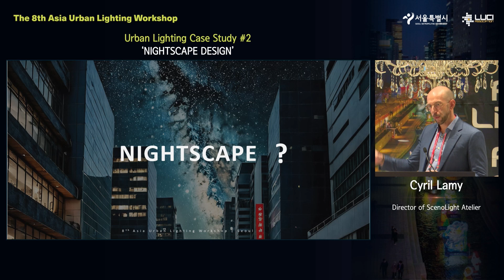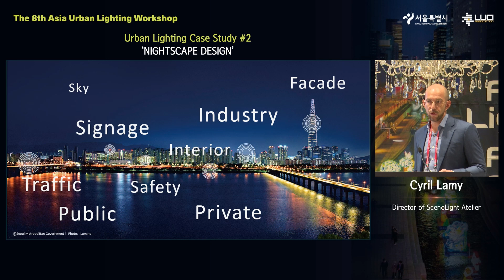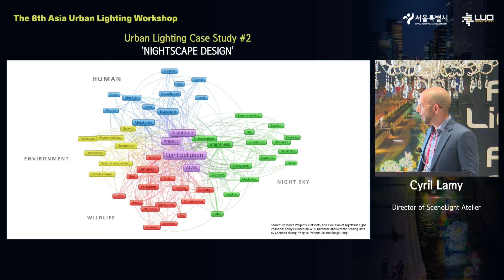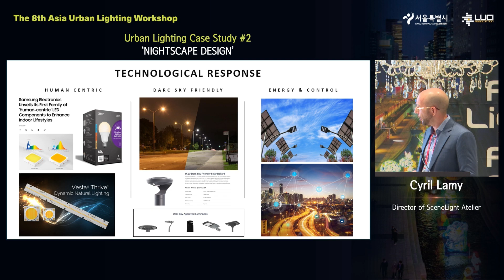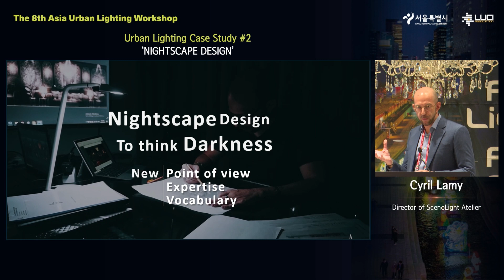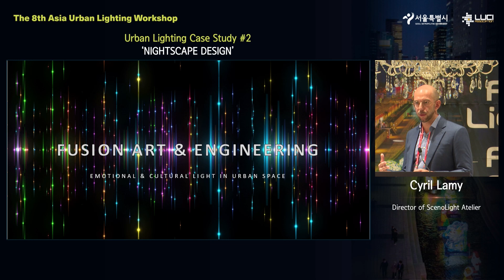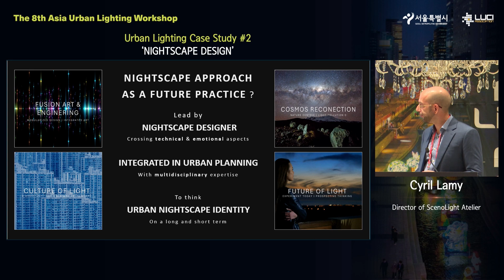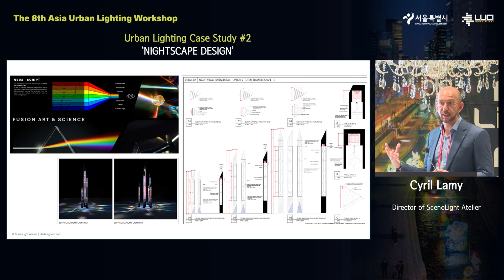[The 8th Asia Urban Lighting Workshop] [Eng] Day 1 - Urban Lighting Case Study 2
[Eng] Day 1 - Urban Lighting Case Study 2. NIGHTSCAPE DESIGN_Cyril Lamy (Director of ScenoLight Atelier)